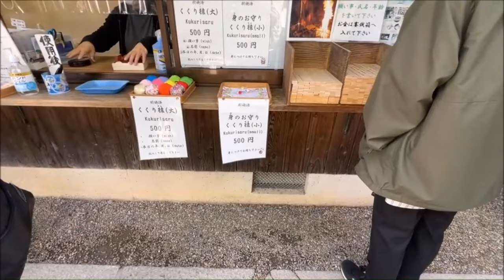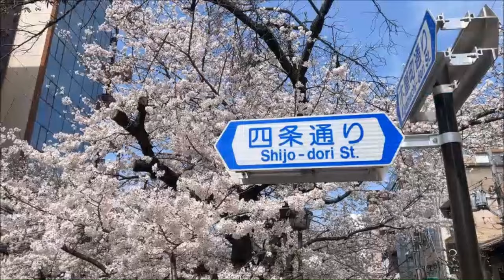🌸京都の桜をめぐる旅③🌸清水寺～祇園エリアまで大人気映えスポット満載のの満開の桜です Heianjingu-shrine~Cherry Blossoms🌸Kyoto Japan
京都で満開の桜🌸めぐり③ 清水寺～産寧坂(三年坂)～八坂の塔～八坂庚申堂～ねねの道～円山公園～祇園白川～高瀬川～出町柳周辺